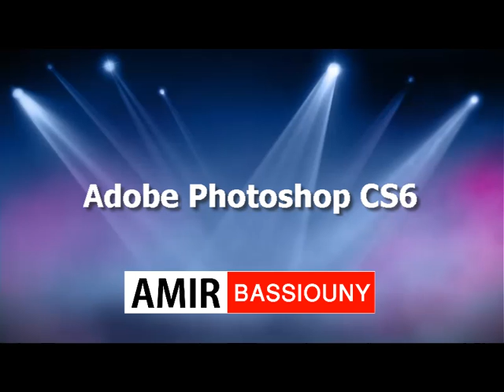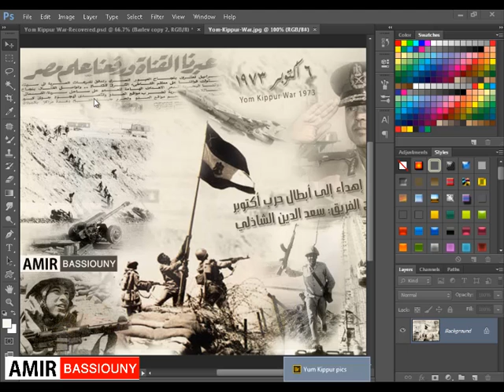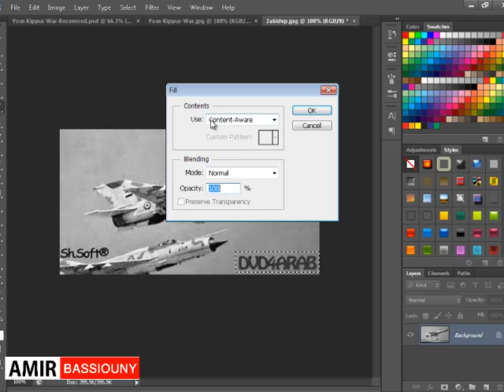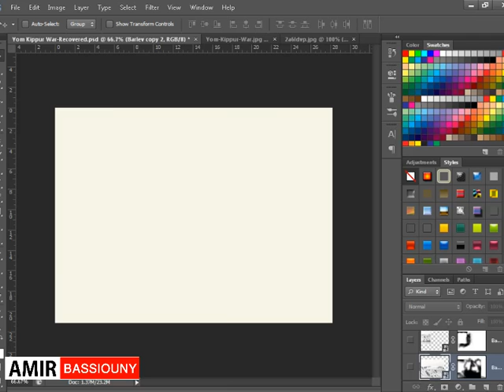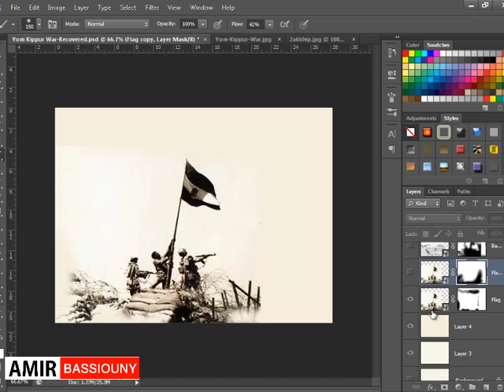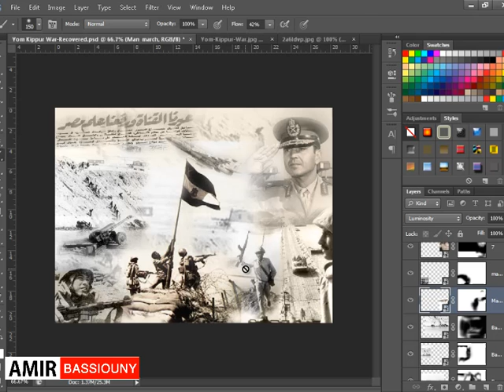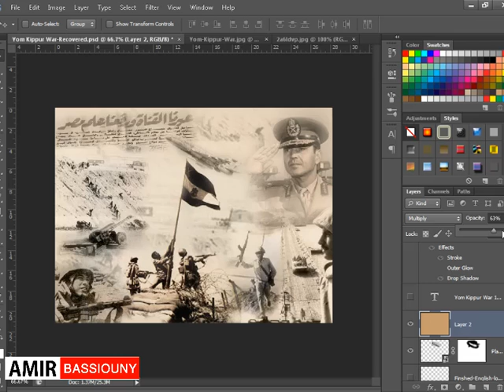تعلم الدمج ما بين الصور في الفوتوشوب بإستخدام الماسك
تعلم الدمج ما بين الصور  في تصميم معين من خلال برنامج الفوتوشوب وإستخدام الماسك للطبقات
مع تحياتي أمير بسيوني